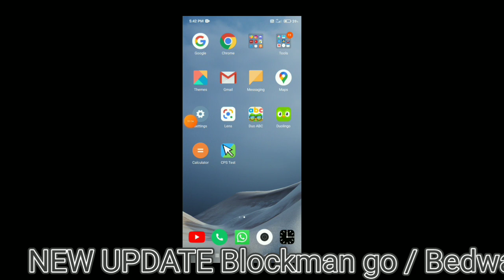Blockman go Bedwars || NEW TALENT is Come!! Big Update?...